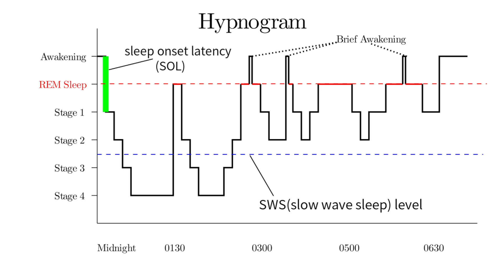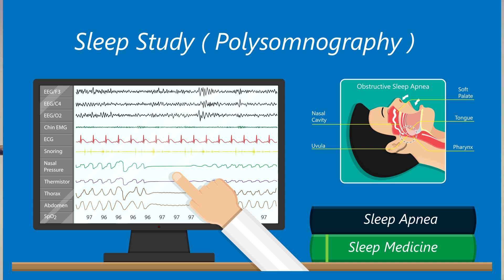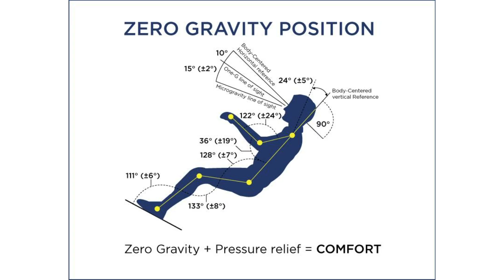SLEEP: 7 Healthy Habits for the Athlete of Aging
Sully discusses the importance of sleep for healthy aging and healthy training, with 7 killer tips on how to build your "sleep ceremony" and get better recovery. Sweet dreams!

ELITE PATRONS:
Dr. Kurt Van Scoik

OLYMPIC PATRONS:
Shauna Bourassa,
Fred Barnes MD,
Stephen Gross,
Matthew Gross
Joshua Faucett

CHARTER PATRONS:
Grady,
Emily,
Mark,
Warren

POWER PATRONS:
Mike Kell, Esq.
John Carrigg
Tae Ellin
Bert Lindsay, DC
Sascha Goldsmith
Bar Reehuis
Emily
John and Val Rosengren
Sven M

Marz Darz
Enrigue Sandoval
Robert Martin
Steve Crogan
Rick McCann
Shane O'Brien
Joshua Faucett

IMAGES
Hoot504
Matthew T. Rader